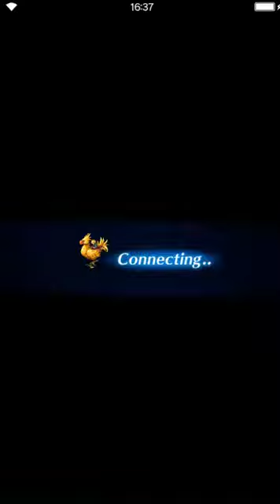Final Fantasy: Brave Exvius - Shrine of Ru'Avitau ADV [all missions]